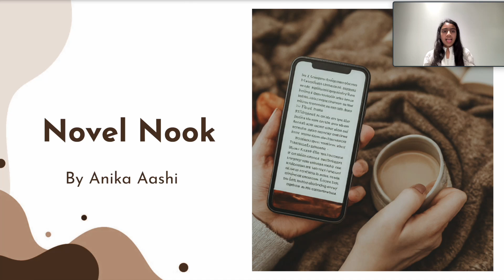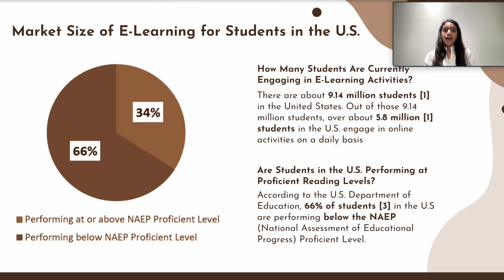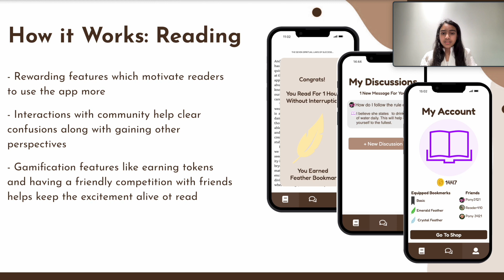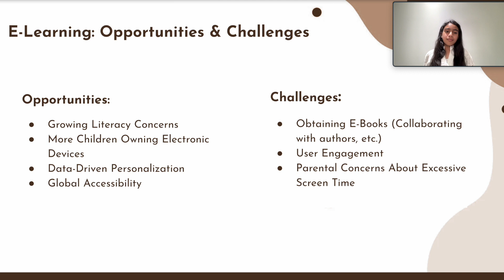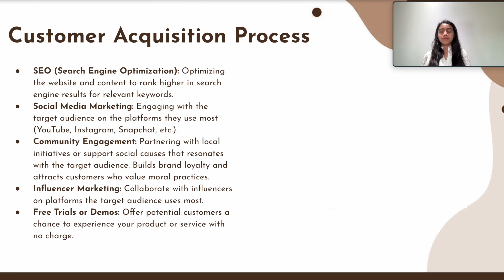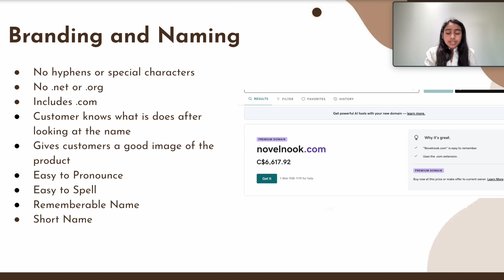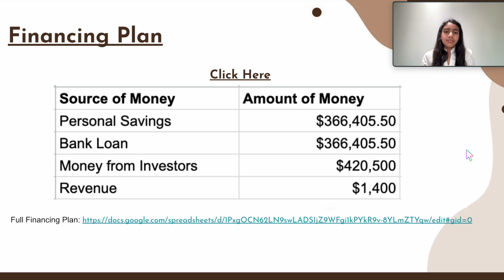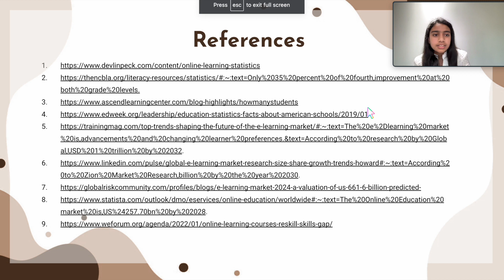Wharton Capstone Project: Novel Nook by Anika Aashi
Recently, I have completed the Entrepreneurship Specialization provided by The Wharton Business School. Here is my presentation for the pitch deck I presented.